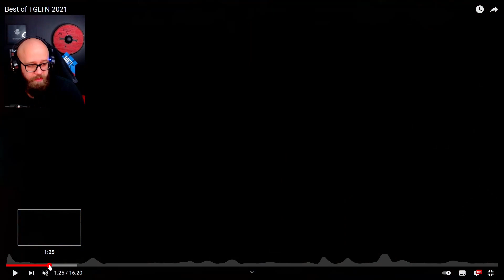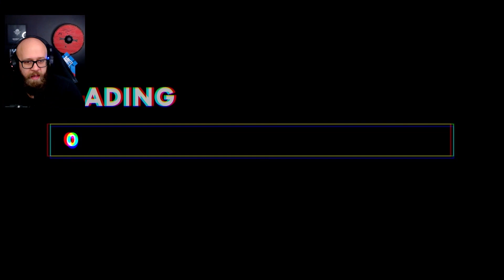REAGINDO AO TGLTN *O MELHOR JOGADOR DE PUBG DO MUNDO* PUBG REACT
REAGINDO AO TGLTN *O MELHOR JOGADOR DE PUBG DO MUNDO* Confira essa analise e react do melhor jogador de PUBG do MUNDO atualmente

🚹   LIVE: fb.gg/romanovgamerlive